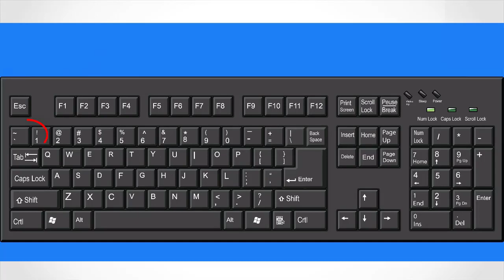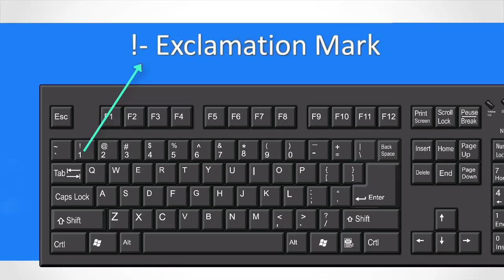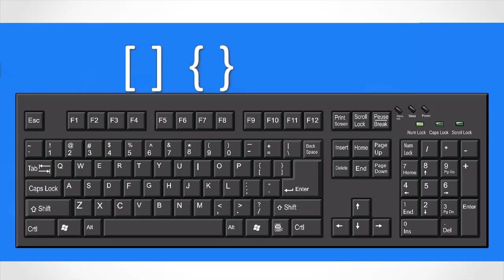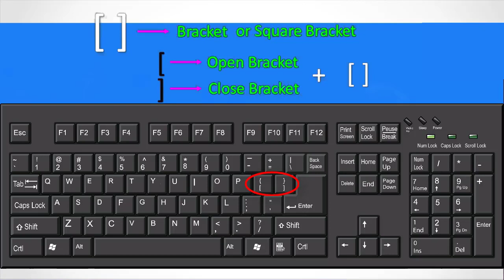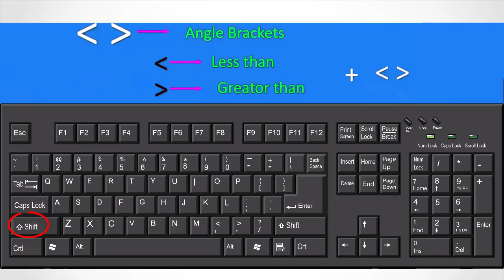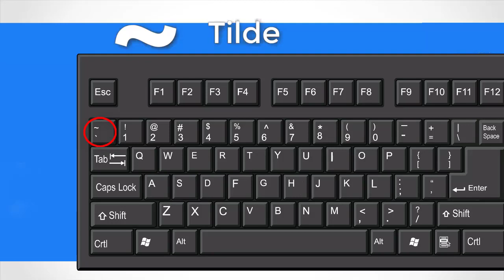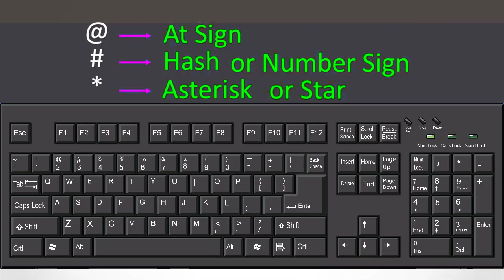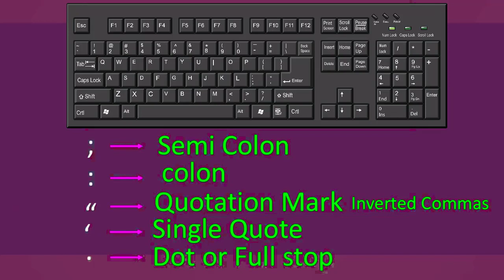Only Few People Know About These on Computer Keyboard | Computer User Must Know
Welcome To Technical Knowledge Guide (प्राविधिक ज्ञान निर्देशिका ) - YouTube Channel Here are  Free Online Training How to do Learn about Computer ,Mobile ,and Internate in Nepali language !!
Only Few People Know About These on Computer Keyboard
Name of the symbols on computer keyboard that every computer user